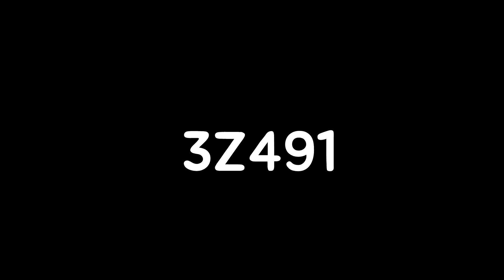핵전쟁 이후 맵 곳곳에 방사능이 퍼져 방사능으로부터 살아남는 모드 [오버워치 워크샵]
방사능으로부터 살아남아라!
코드 번호(CODE) : 영상 끝에 나옵니다~